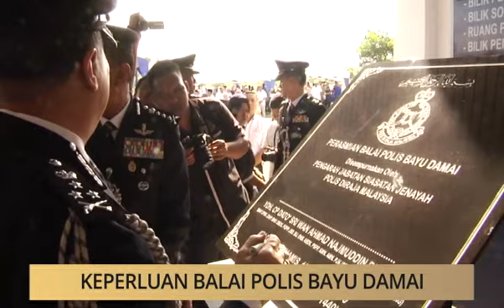Khabar Dari Johor: Keperluan Balai Polis Bayu Damai